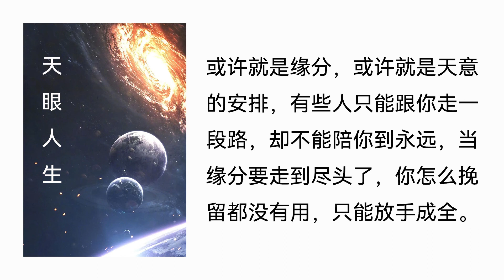【听书】【有声书】 网络小说 | 都市言情 | 天眼人生 | 180